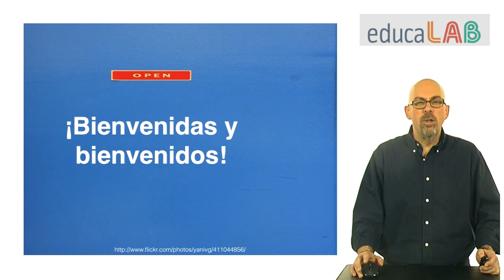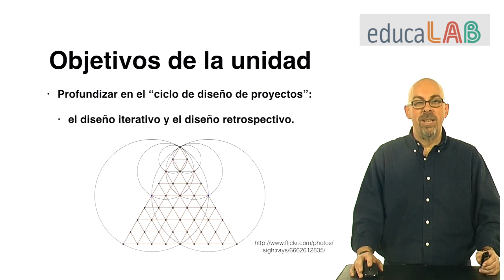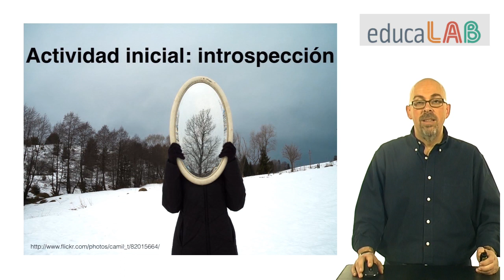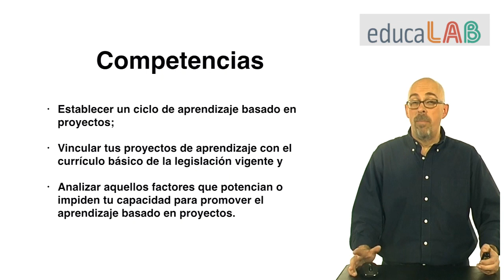Vídeo 2.1. "El diseño de proyectos" - Objetivos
Vídeo de objetivos de la unidad 2 del MOOC de Aprendizaje Basado en Proyectos ABPmooc_intef.